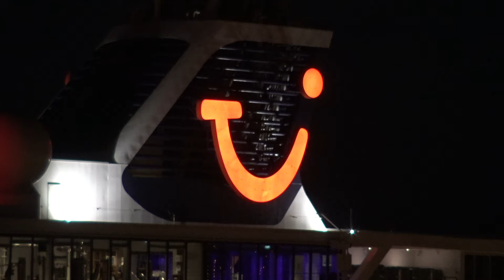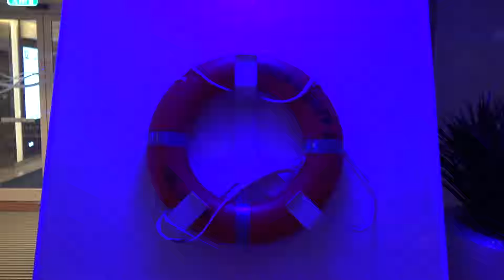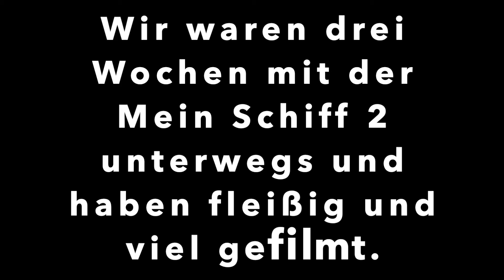MEIN SCHIFF AUSLAUFSONG Große Freiheit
Die Routen:

Erste Woche Gran Canaria - Lanzarote - Teneriffa - La Gomera - Gran Canaria

Woche zwei Gran Canaria  - Fuerteventura - Teneriffa - La Palma - Gran Canaria

Unser Outfit:

Roberts Flipflops *

UNSER EQUIPMENT 🎥